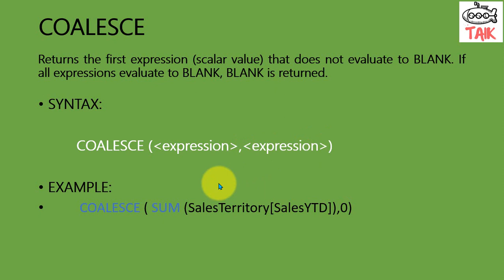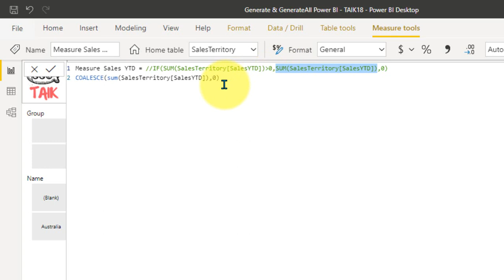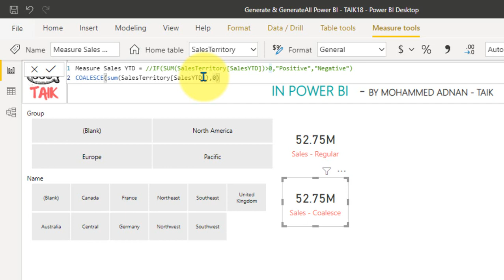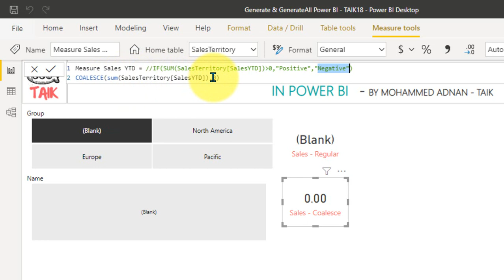Coalesce Vs IF DAX in Power BI - TAIK18 (6-6) Power BI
In This Video, We Have Demonstrated, Coalesce Vs IF DAX in Power BI - TAIK18